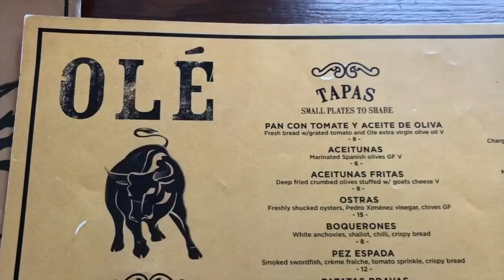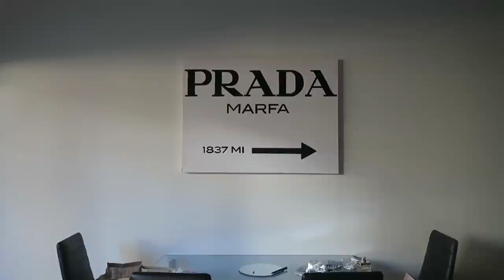THE REAL REASON BEHIND MY BRACES... | LIFE WITH LEIZEL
💖 S I G M A  B R U S H E S :
Sigma brushes are my absolute fave because of their AMAZING quality!

🎬 C R E D I T S :
⇢ Camera Used : Canon 600d/Rebel T3i

I'm Leizel (pronounced: "lez-elle"), an Australian makeup enthusiast, with a love for beauty & style. If you're as much of a makeup fanatic as I am - then you've come to the right place! On my channel you can find makeup tutorials, product first impressions & reviews, shopping hauls & even the odd, day-in-the-life vlog amongst other things. ❤

Stay Glowy ✨,
Leizel x

P.S: If you're reading this - I LOVE YOU!